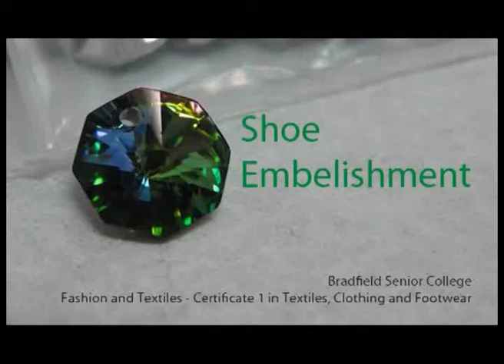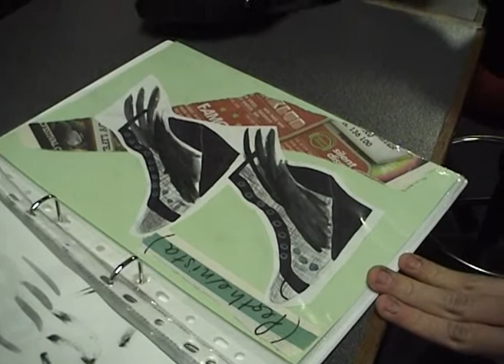Shoe Embellishment (Fashion and Textiles)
Bradfield Senior College students embellished shoes - a competency which is part of their Certificate 1 in Textiles Clothing and Footwear.

Any further ideas regarding shoe embellishment and 'how to' are welcome.